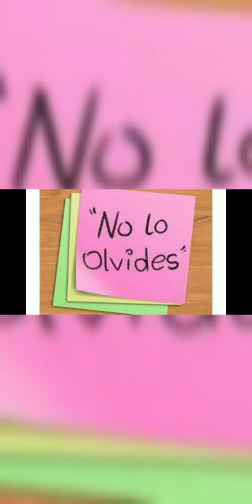Tunes Piano - Queen - Procession y Now I'm Here (1974) lv.2 y lv.5/6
Hola chicos todo bien bueno hoy como es feriado subí estás 2 canciones y ¿por qué subí otra vez Procession? bueno porque en el tour del álbum Sheer Heart Attack, comenzaron los shows interpretando estas canciones y logré conseguir Procession en versión completa y la anterior que subí estaba incompleto aunque ahora tiene como 40 visitas y ese tuvo éxito y así que hoy decidí subir esta y Now I'm Here. Esta canción era una de las más populares aunque dentro de poquitos días, la canción You Take My Breath Away superó a Now I'm Here pero no importa si les gustó el video denlen Like y suscribanse para más videos y activen la campanita de notificaciones para seguir viendo mis videos y recuerden que mañana  subiré otra canción en Tunes Piano así que espero que lo esperen y les guste y bueno ahora les dejo la letra de Now I'm Here:
Here I stand (here I stand)
Looked around, around, around, around, around
But you won't see me (but you won't see me)
Now I'm here (now I'm here)
Now I'm there (now I'm there)
I'm just a
Just a new man
Yes, you made me live again
Yeah!
A baby I was when you took my hand
The light of the night burned bright
The people all stared didn't understand
But you knew my name on sight
Ooh, whatever came of you and me
America's new bride to be
Don't worry babe, I'm safe and sound
Down in the dungeon just peaches and me
Don't I love you so
Yeah, ooh, a thin moon me in a smoke-screen sky
Where beams of your lovelight chase
Don't move, don't speak, don't feel no pain
With the rain running down my face
Your matches still light up the sky
And many a tear lives on in my eye
Down in the city just Hoople and me
Alright
Come on!
Whatever comes of you and me
I'd love to leave my memory with you
Think I'll stay around, around, around, around
Down in the city justa you and me
Aw yeah!
Procession:(1194 puntos) ⭐
Now I'm Here:(12120 puntos) ⭐⭐⭐⭐
0:06 Procession
1:08 Now I'm Here